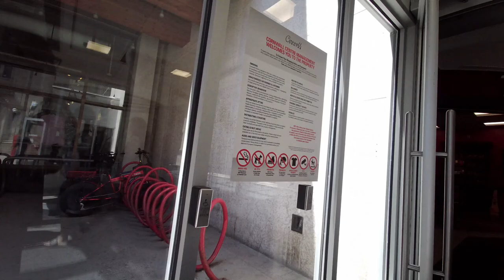Must See Inside Of Cornwall Mall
In this video , you will see the beautiful inside of Cornwall Mall in Regina Saskatchewan... It's not about the destination, it's the journey. This is what Travel tips does every single day: I travel the world, explore new places, meet new people, and learn about different cultures. What I'm most passionate about is helping others discover their own passions and traveling as a way of life. It's not about the money.